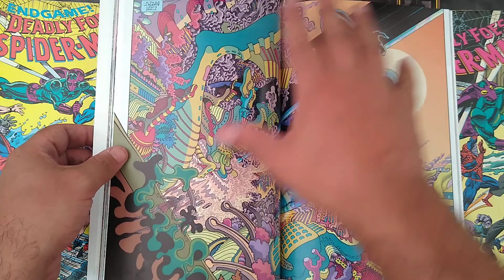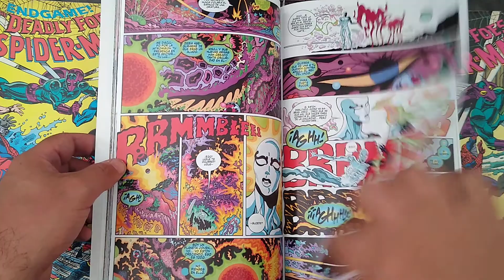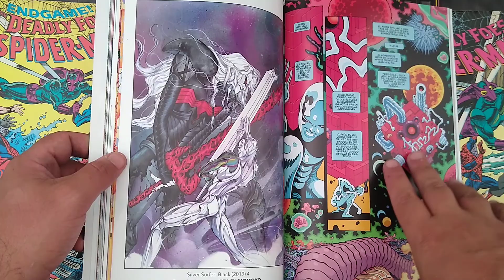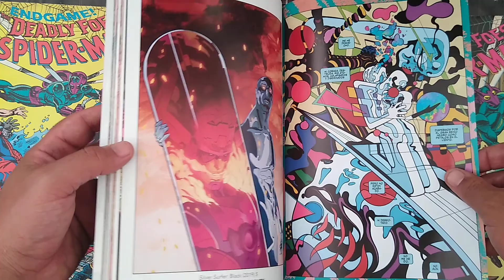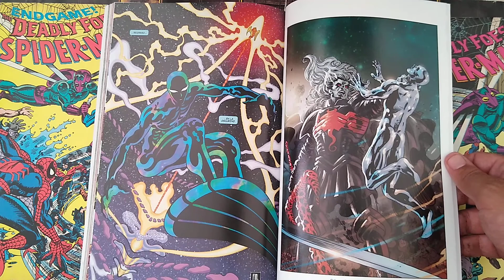Silver Surfer Black: Ego, Galan of Taa and Knull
Today we cover Silver Surfer Black issues 3-5 by Donny Cates and art by Traded Moore